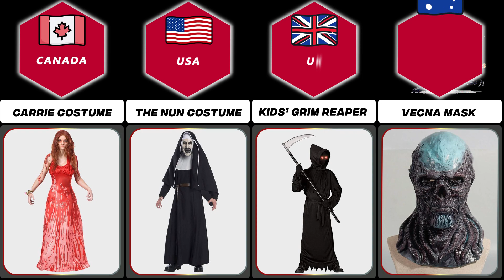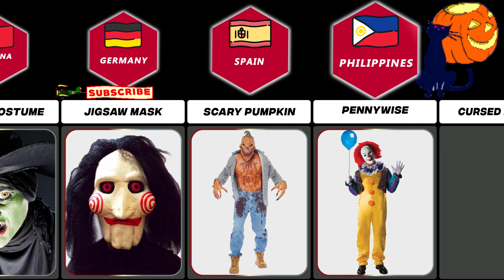Halloween Costumes From Different Country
Scary Halloween Costumes From Different Country